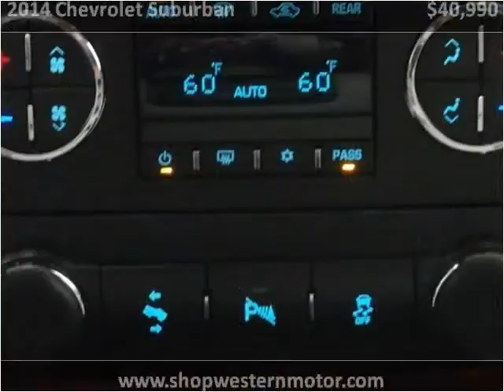2014 Chevrolet Suburban Used Cars Garden City KS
This 2014 Chevrolet Suburban is available from Western Motor Buick / GMC .